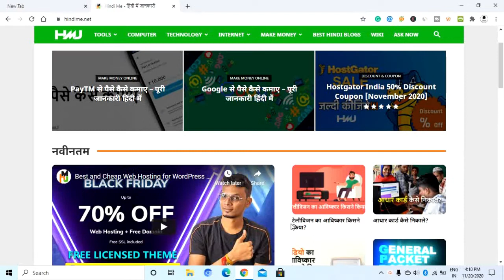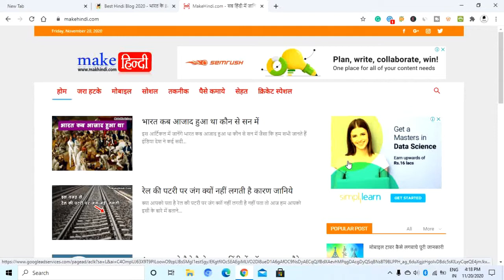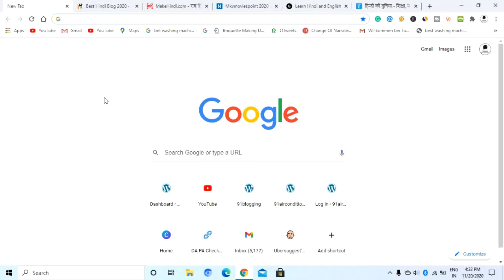🔥🔥 Benefits Of Hindi Blogging 2020 🔥 Top 5 High Traffic Hindi Blogs 🔥 Tushar Balchandani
In this video, Tushar Balchandani has mentioned some awesome benefits of Hindi blogging. Plus he has also mentioned the top 5 high traffic Hindi blogs which are earning very high due to their high traffic.